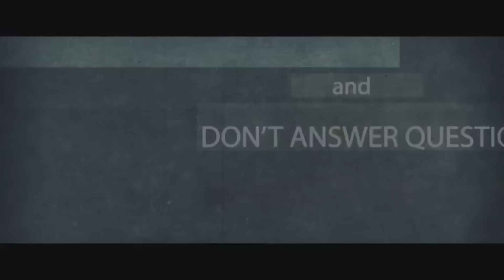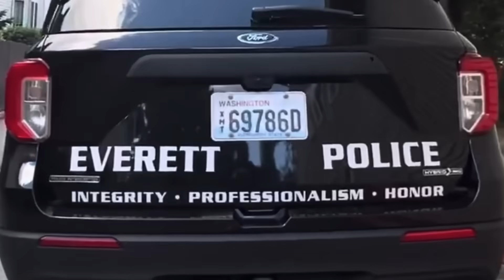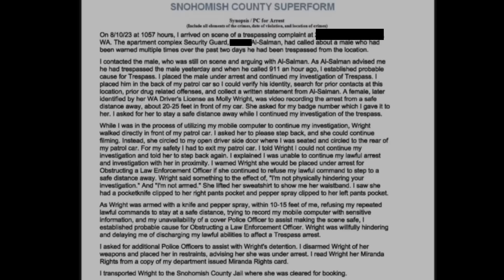I can't do it with you WATCHING ME! - "A Pig’s Daughter" ft Greely#1407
Everett Police Department, Snohomish County, WA
City of Everett vs Molly
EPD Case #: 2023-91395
Arresting Officer: Ryan K. Greely #1407
Date of Arrest: 08/10/2023
Everett Municipal Court Case #: 3A0172376